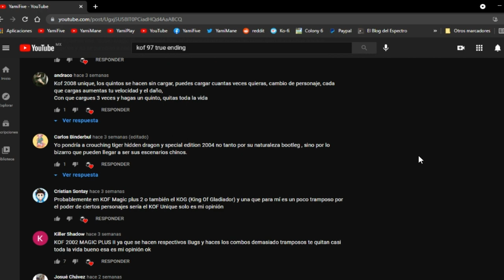Iori y Yashiro ¿Se ODIAN? (Explicación)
¿Iori y Yashiro en realidad se odian o son rivales? En este vídeo, El Espectro de la Web te explica lo que sucede entre estos 2 grandes peleadores de The King of Fighters.

Que el buen rato no termine aquí... ¡Sígueme!

¡Tu aporte es más que bienvenido!